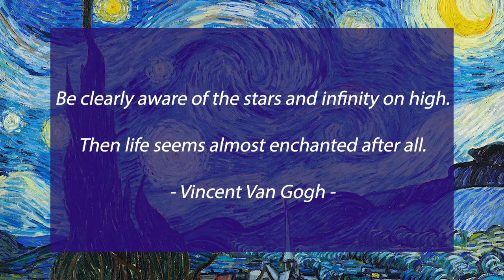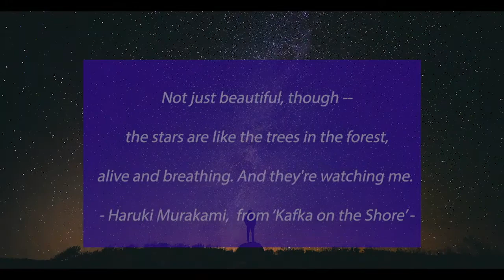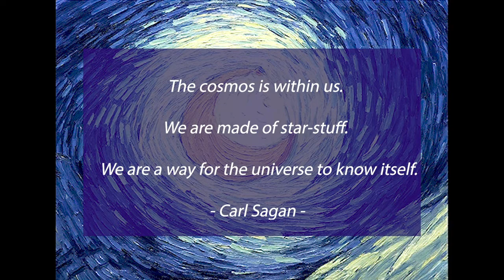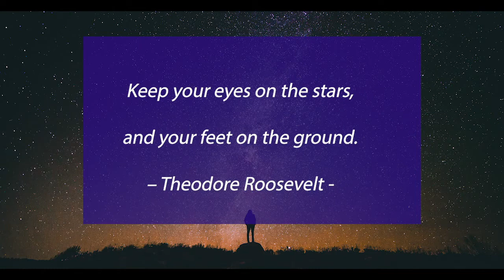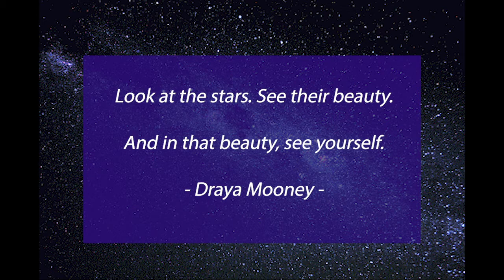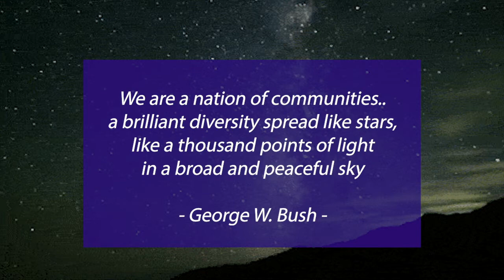Twinkle Project - Third Street Music School Piano Department